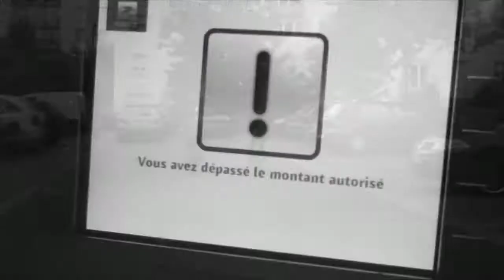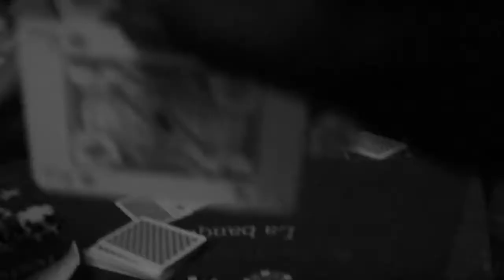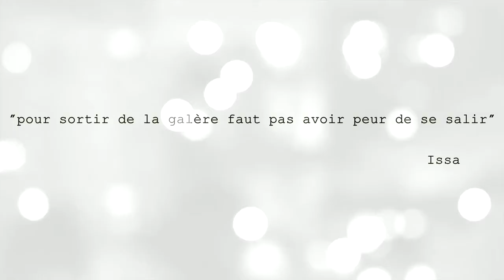Enfants de la Cit Issa720